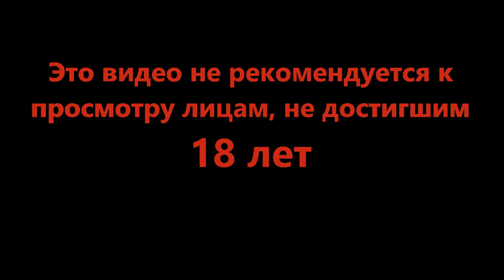Хрюк - Baldurs Gate 3 #4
Ктулхи, драконы, эльфы... Тебя похители и тычут в глаз всякой гадостью. Надо что то менять